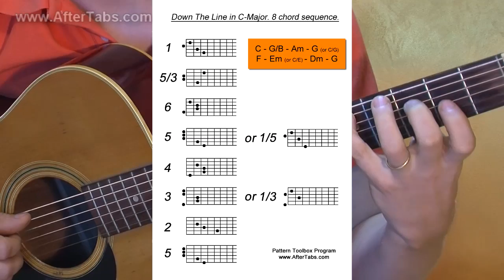Pattern Toolbox Program - Video Lesson 1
Here is a sample lesson from the 15 weeks Pattern Toolbox live online learning program. You can find out about next courses